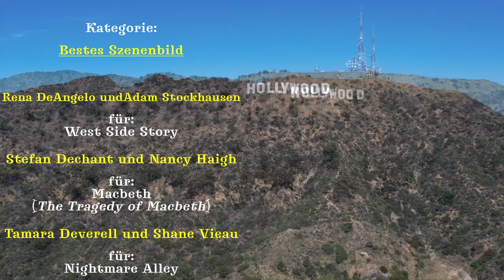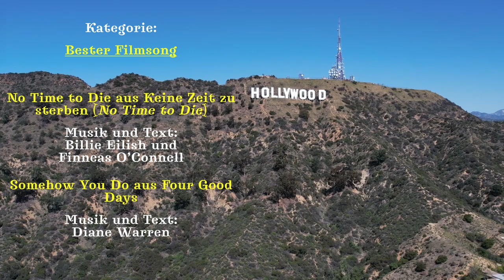🎬🏆🎬 DIE OSCAR-VERLEIHUNG 2022! 🎬🏆🎬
▶️ Die Musik während meines Videos ▶️

Die "Creative Commons-Lizenz" ("CC-Lizenzierung") ist KLAR ersichtlich.

(Bezüglich Video-Intro: Ich habe an der Melodie dieser Musikdatei, in der Originallänge von 03:07 Minuten, KEINE Änderungen vorgenommen, AUSSER sie an Postion 02:55:06 Minuten beginnen zu lassen und sie an Position 03:07:03 zu beenden, damit sie der Länge meines Video-Vorspanns angepasst ist.)

(Bezüglich Video-Hauptteil: Ich habe an der Melodie dieser Musikdatei, in der Originallänge von 03:07 Minuten, KEINE Änderungen vorgenommen. Ich habe sie im Hauptteil meines Videos ab Position 0:10:13 Minuten hinzugefügt, um sie ausspielen zu lassen, und sie dann nochmals angefügt, damit sie bis zum Ende meines Videos – letztlich ausgefadet – erklingt.)

(Bezüglich Video-Outro: Ich habe an der Melodie dieser Musikdatei, in der Originallänge von 03:07 Minuten, KEINE Änderungen vorgenommen. Ich habe sie im Hauptteil meines Videos ab Position 0:10:13 Minuten hinzugefügt, um sie ausspielen zu lassen, und sie dann nochmals angefügt, damit sie bis zum Ende meines Videos – letztlich ausgefadet – erklingt.)

🎬 Die einzelnen Kapitel meines Videos finden Sie hier:

00:00 Intro
00:12 Filmvorstellungen
14:09 Outro